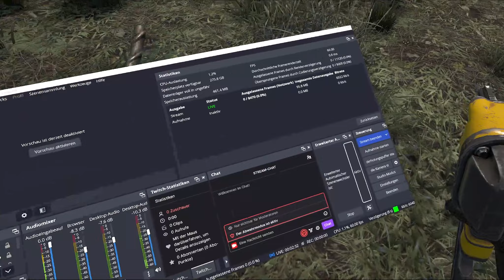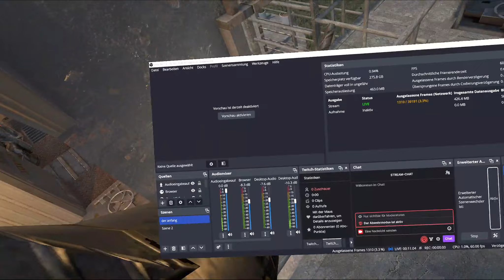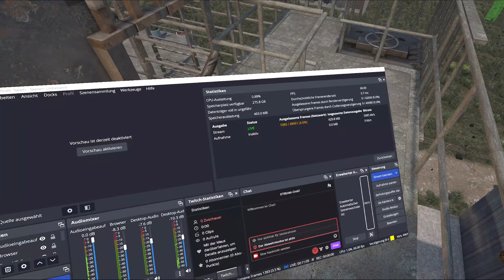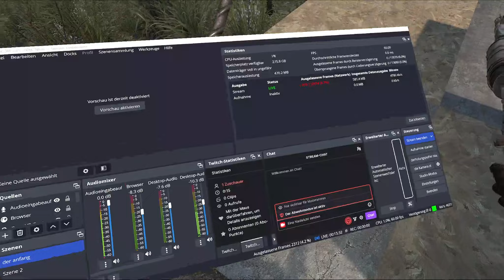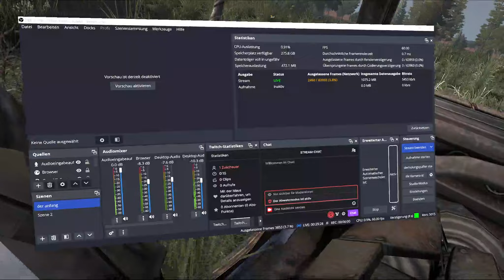7 Days to Die VR A21 +18 Deutsch Baufolge 23 Weiter gehts am Bunker und der Mine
Internet Probleme sorgen wieder mal ab und an für eingefrorene Szenen :-( -- Watch live